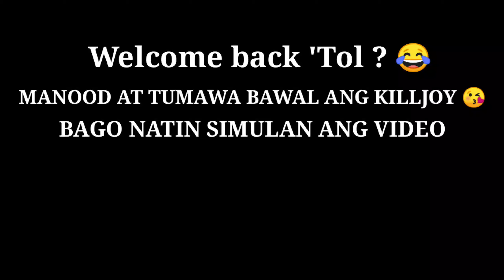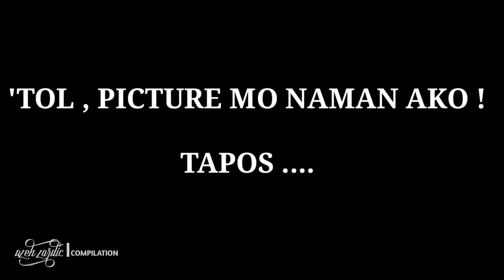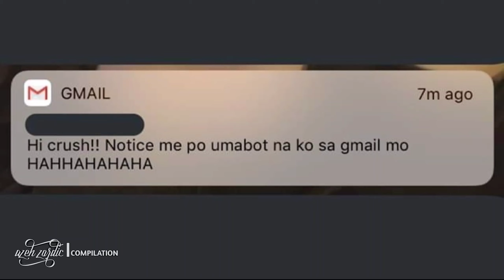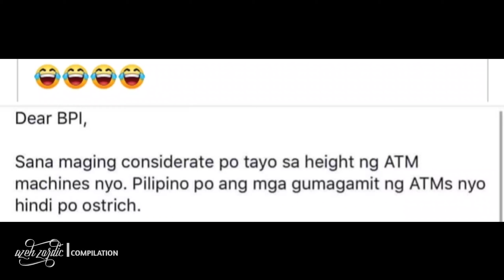Grab Driver | Tricycle Driver Kasalanan ni Gordon Pinoy Funny Compilation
Grab Driver Na snatcher Gamit Motor biglang naging biktima ng carnapper Hahaha Pinoy Funny Compilation
Dick Gordon Double Plate daw dapat.
ano masasabi nya?
comedian
choox tv

Good vibes Lang dapat Bawal Killjoy
enjoy Lang

summer time compilation
Kimi no Toriko compilation
tiktok compilation
Biglang may naalala
Filipino Robert B Weide
Filipino Robert Weide
Filipino Fails Filipino
Piyok Fails
Piyok Fails 2020
Robert B Weide
Bakit Matigas Ang Bakal Memes 2020
Filipino Vibes
Sipon Fails
Azeh Zordic
Robert B Weide Compilation Videos Filipino Funny Video Compilation Robert B Weide Compilation Filipino PHILIPPINES ROBERT B WEIDE Compilation 2019 PHILIPPINES